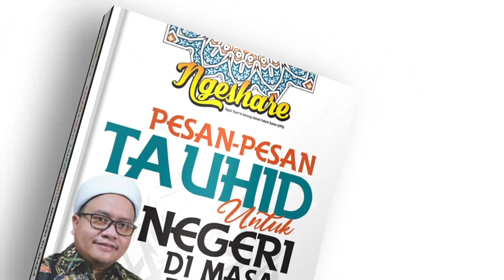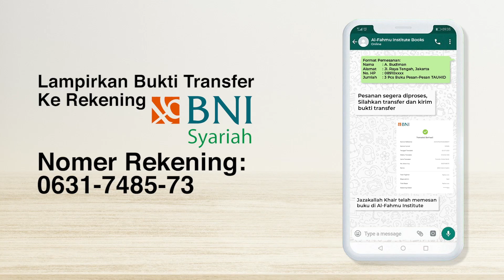KIAT KIAT HIJRAH DALAM KELUARGA SAKINAH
Kuliah Subuh Ust. Fahmi Salim di Masjid Nurul Islam, Bulakkapal Bekasi Timur, tanggal 14 Agustus 2022.

Rilis terbaru buku karya UFS:
1. Mutiara Ilmu-ilmu Al-Qur'an

2. Ngeshare Pesan-pesan Tauhid untuk Negeri di Masa Pandemi

5. TADABBUR QUR'AN APLIKATIF karya  Tim Markaz Minhaj Saudi Arabia

Form pemesanan:
Nama:
Alamat lengkap:
No.Hp:
Jumlah: